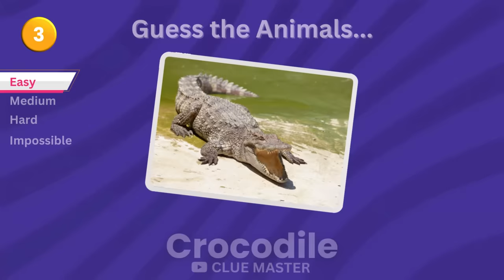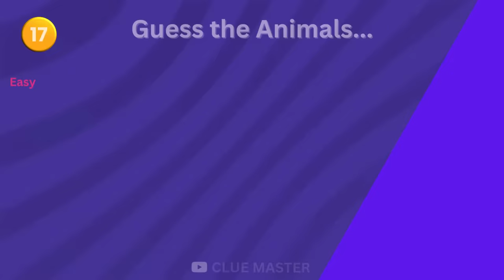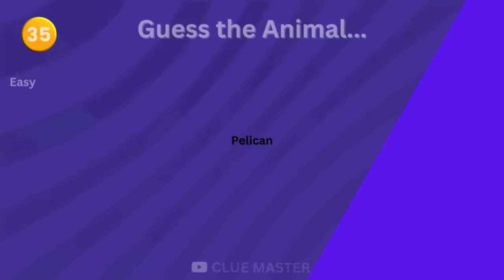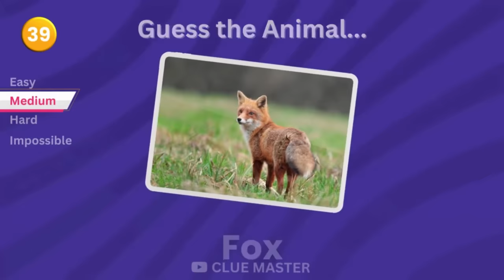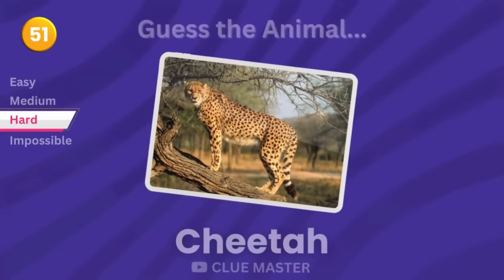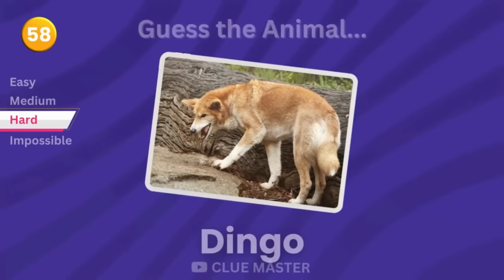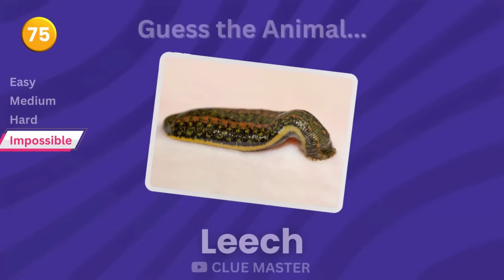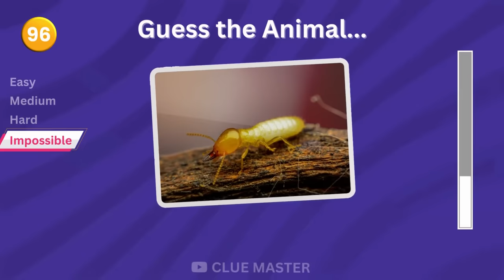Guess 80 Dangerous Animals in 5 seconds 🐯🐍🦈 🦅 EASY to IMPOSSIBLE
Welcome to the ultimate animal guessing challenge! Test your animal knowledge in this fun and challenging quiz with 100 questions divided into four exciting levels: Easy, Medium, Hard, and Impossible. Can you guess them all?
So now are you ready for Guessing 80 Dangerous Animals in 5 seconds 🐯🐍🦈  EASY to IMPOSSIBLE
🔵 Easy Level: Start with some familiar animals and build your confidence.
🟢 Medium Level: Challenge yourself with less common animals.
🟠 Hard Level: Test your expertise with tricky animal names.
🔴 Impossible Level: Prepare for the toughest animal guessing challenge ever.
Thank you for tuning in and enjoy the quiz!

Let's do these challenges.